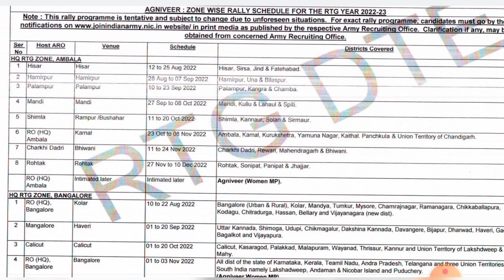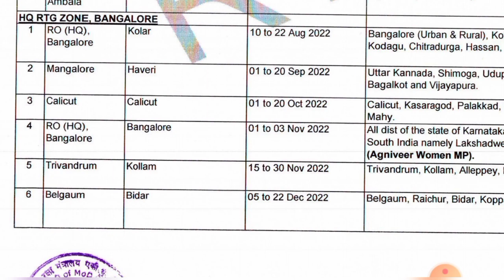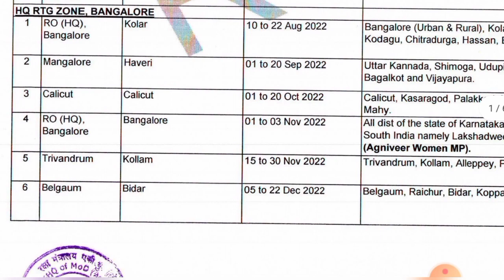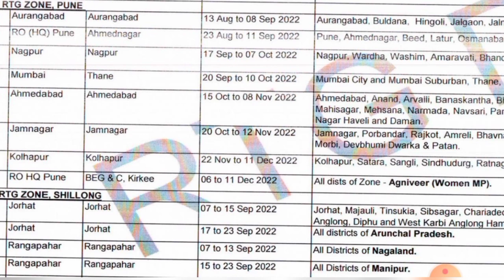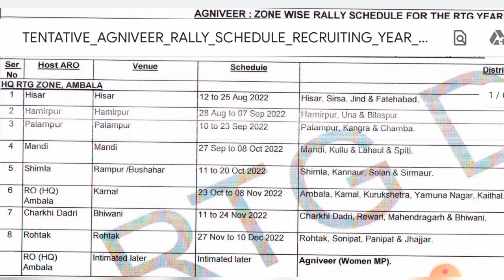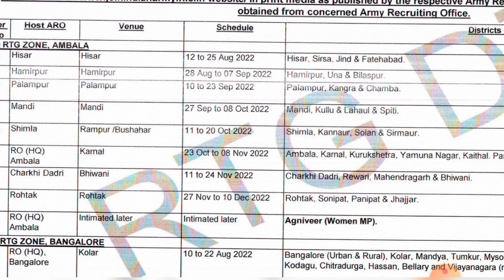अग्निपथ महिला आर्मी भर्ती 2022 Girls का शेड्यूल जारी | देखें फिजिकल कब और कहां होंगे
girls army me pahle physical hoga ya written exam

agneepath Bharti mein pahle running hogi ya paper

tour of duty mein pahle physical hota hai ya paper

tour of duty kya hai

agneepath sena Bharti online form 2022

agneepath girls Army online form Kaise bhare

agneepath Army girls online form 2022

agneepath se Army kaise join Karen

agneepath Army me girls ki bharti kaise hoti hai

agneepath Army girls selection process 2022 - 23

agneepath Army me age limit

Indian Army girls 10th pass vacancy 2022

girls Indian Army mein kaise jaye

Indian Army me girls kaise jaye

ladkiyan Army mein kaise jaye

female Army ko kaise join Kare

female Indian Army mein kaise jaye

Army mein girls ka Kya Kam hota hai

Indian Army girls bharti 2022

Indian Army girls recruitment 2022

girls Army new bharti 2022

agneepath Army bharti ka form Kaise bhare